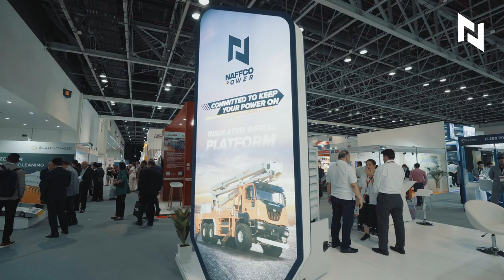NAFFCO Power at Middle East Energy Exhibition 2023 Dubai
What an amazing 3 days it has been at Middle East Energy, Dubai! We had an incredible time connecting and engaging with our visitors where we showcased our latest innovations and products.

We thank everyone who joined us and made this event so special. We look forward to seeing you again next year at the Middle East Energy exhibition.